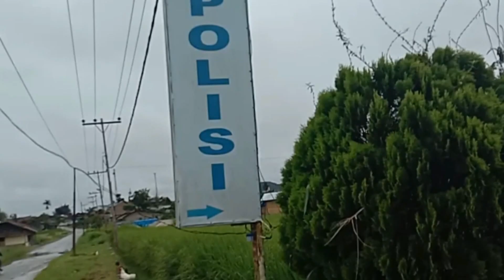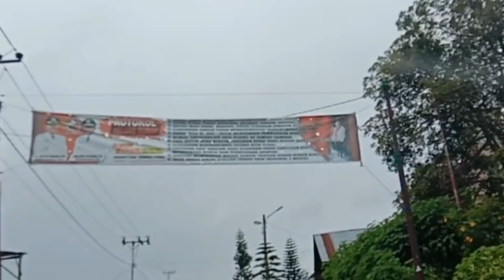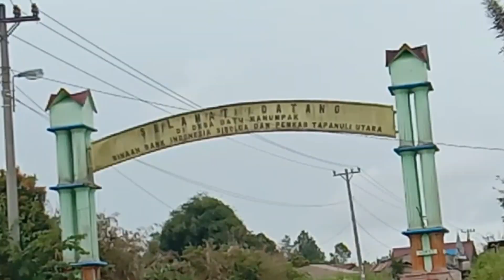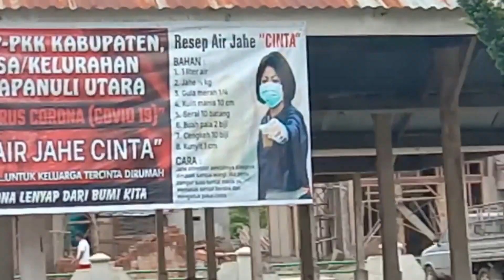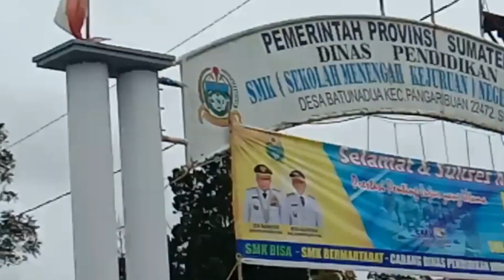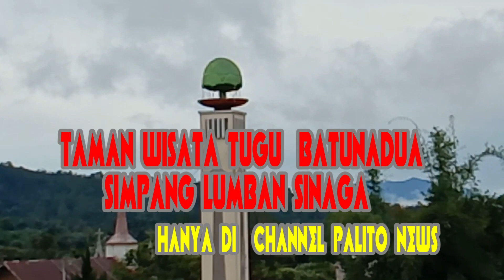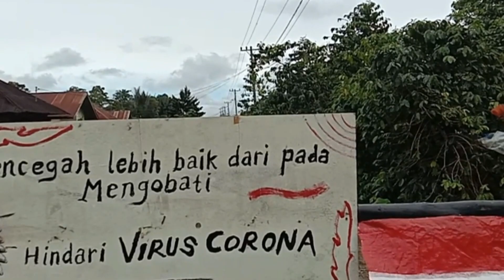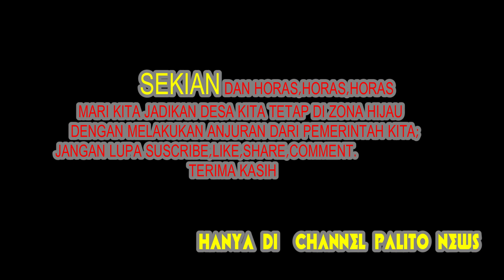JELAJAH DESA DI KECAMATAN PANGARIBUAN TAPUT,DARI POLSEK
MARI KITA SALING MENJAGA,DAN MEMPERKETAT PORTAL PENCEGAHAN PENNYEBARAN VIRUS CORONA COVID 19,DENGAN MEMATUHI PERATURAN PEMERINTAH KITA,KARENA PENCEGAHAN LEBIH BAIK DARI PENGOBATAN